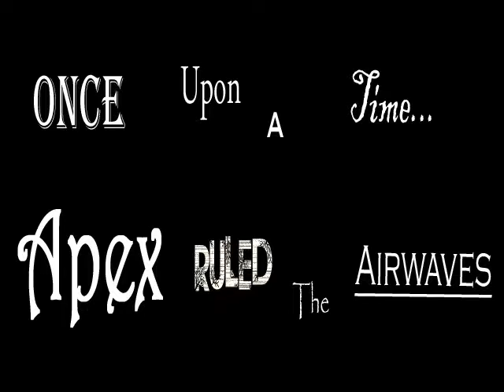Underground Hip Hop Instrumental- Once Upon A Time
I tried to add an epic story telling theme to this track, although im still not satisfied with the kick placement.